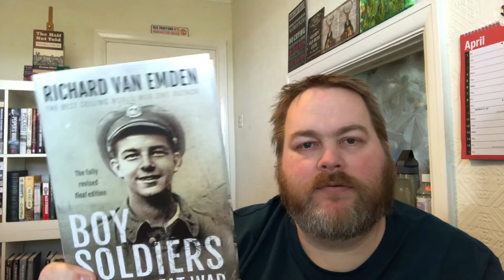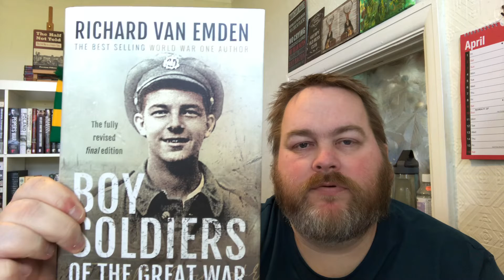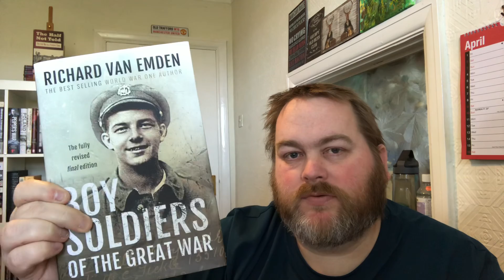Book Review - Boy Soldiers of the Great War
This video was inspired by Vickie, I hope you students enjoy reading the book.

😎Thank You to my BuyMeACoffee.com members for your generosity!! 😎

Amazon Wishlist